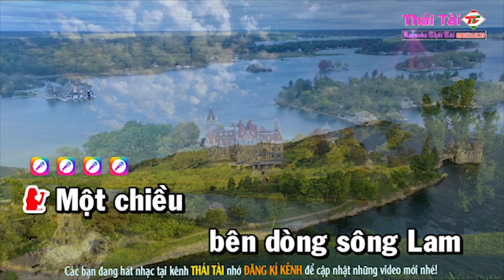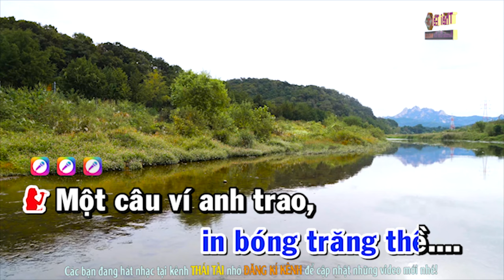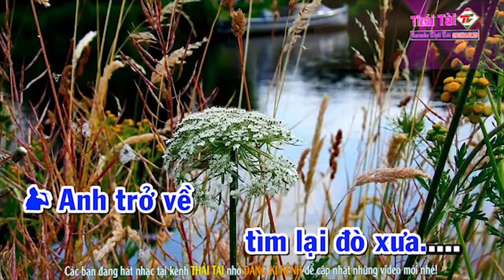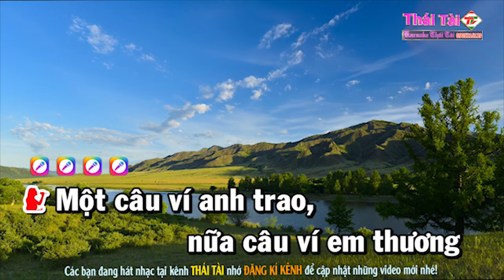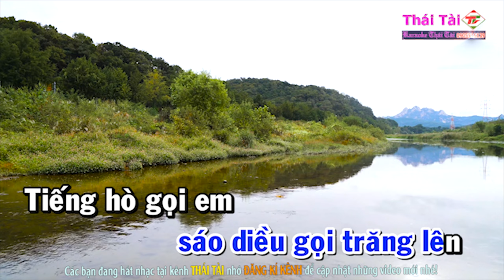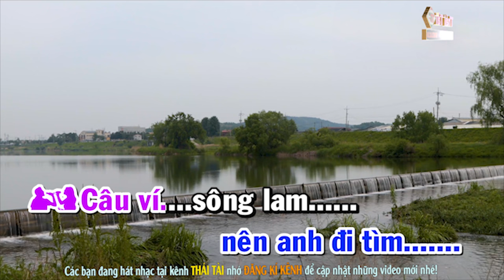Tìm Em Câu Ví Sông Lam Karaoke Song Ca Beat Thái Tài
► Bài hát : Tìm Em Câu Ví Sông Lam
► Sáng tác : Ngô Sỹ Ngọc
► Thể loại :  karaoke
► trình bày : Thái Tài
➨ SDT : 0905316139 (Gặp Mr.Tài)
❖▬▬▬▬▬▬▬▬▬▬ஜ۩۞۩ஜ▬▬▬▬▬▬▬▬▬▬❖